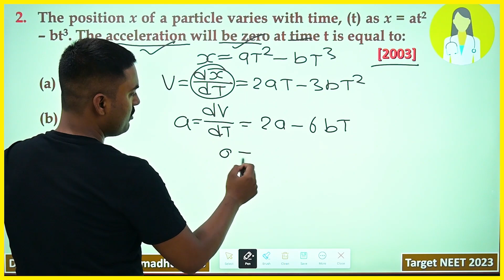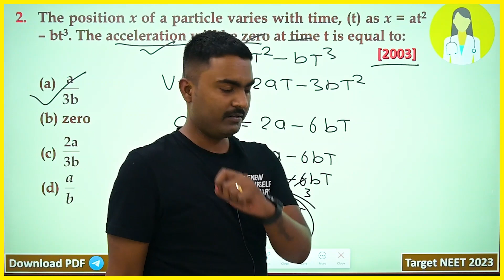The position x of a particle varies with time, (t) as x = at2 – bt3. The acceleration will be zero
The position x of a particle varies with time, (t) as x = at2 – bt3. The acceleration will be zero at time t is equal to:                     [2003]
(a)
(b) zero